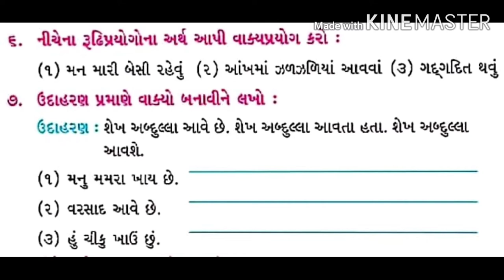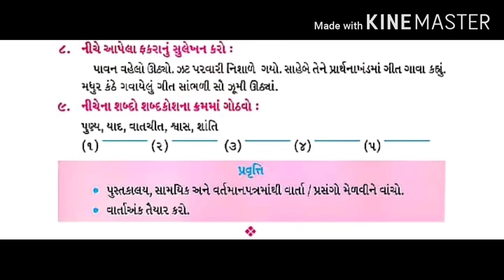ધોરણ ૪ વિષય ગુજરાતી પાઠ ૩ સાચી હજ ભાગ ૬